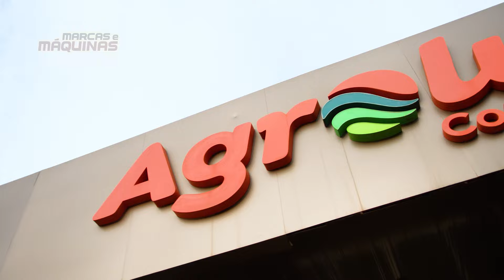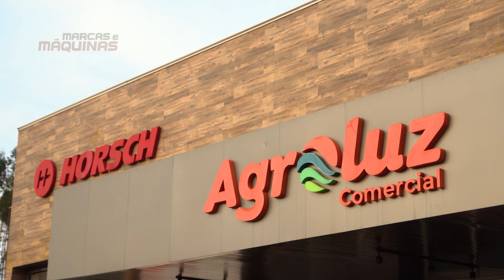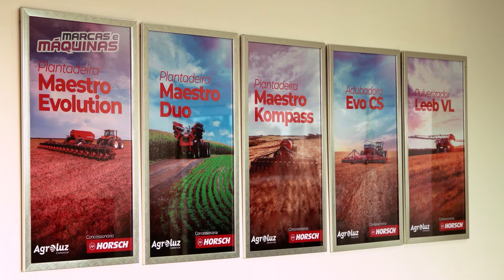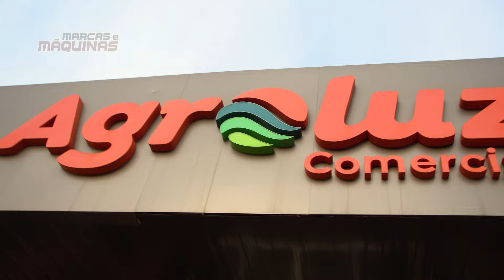HORSCH PELO BRASIL • AGROLUZ COMERCIAL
📍 Neste quarto episódio da série “Máquinas em Ação com a HORSCH pelo Brasil”, venha com o Marcas e Máquinas até o norte do Mato Grosso.

Conheça o cliente da concessionária Agroluz Comercial que adquiriu o primeiro pulverizador autopropelido do Brasil com a maior capacidade de tanque do mercado brasileiro - Leeb VL com 6 mil litros e 280 CV.